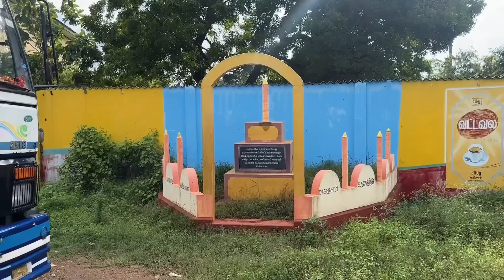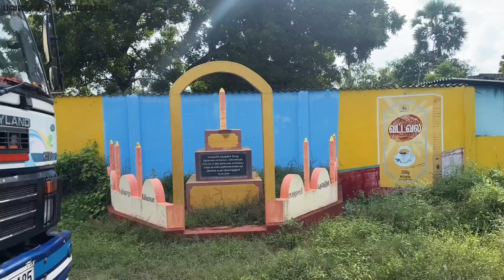நல்ல வீடு இல்லாதவர்களுக்கு புதிய வீடு 😱 Kaithady | Pavaneesan